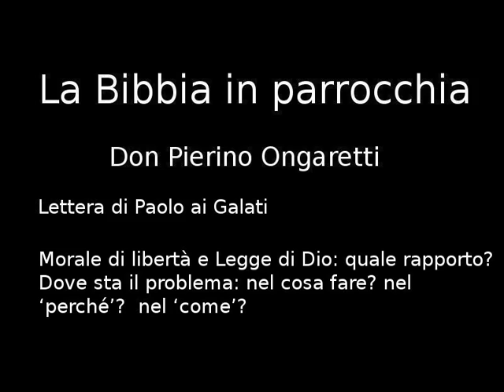Lettera di Paolo ai Galati (D4) - Morale di libertà e Legge di Dio: quale rapporto?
Morale di libertà e Legge di Dio: quale rapporto?
Dove sta il problema: nel cosa fare? nel ‘perché’?  nel ‘come’?